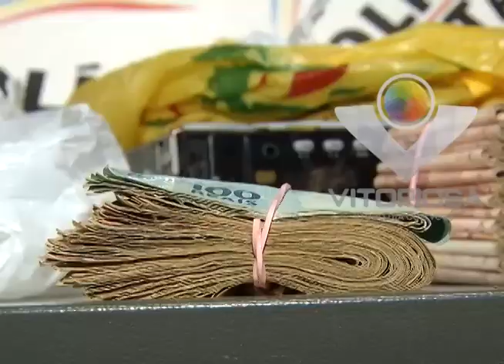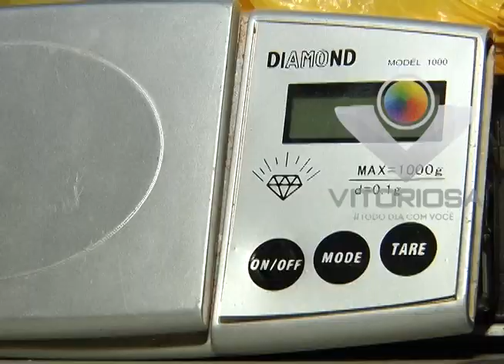Trio é detido em tupaciguara com drogas e r$ 6 mil em notas e moedas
Reportagem de Fernando Souza com imagens de Rafael Miranda para No Foco da Notícia de 13/10/15